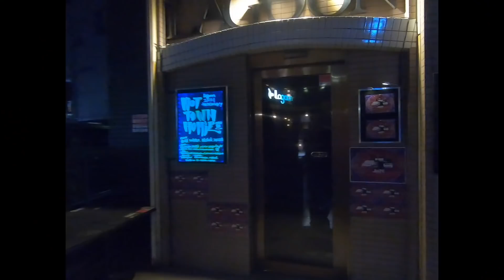HOTTOWNHOMIE 10th digest 1